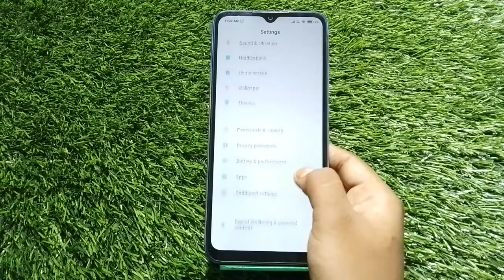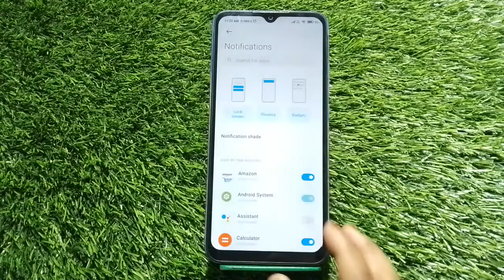How To Set Internet Connection Setting In Redmi 11 Prime 5G,Show Network Speed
How To Setinternet Connectionsetting In Redmi 11 Prime 5G,Show Network Speed